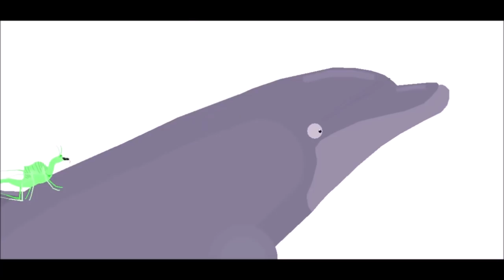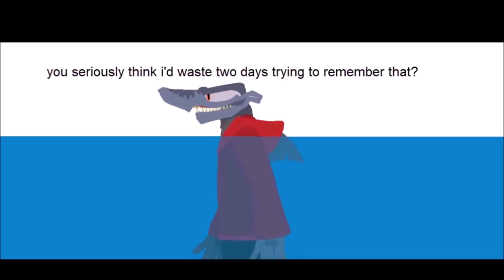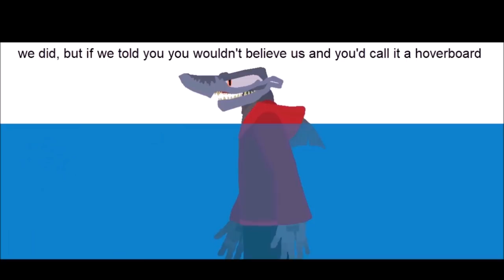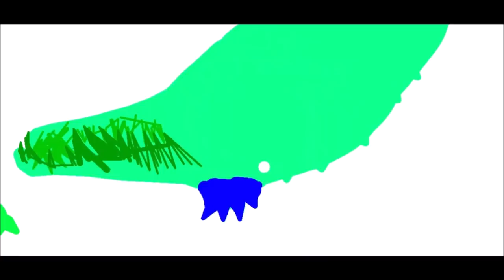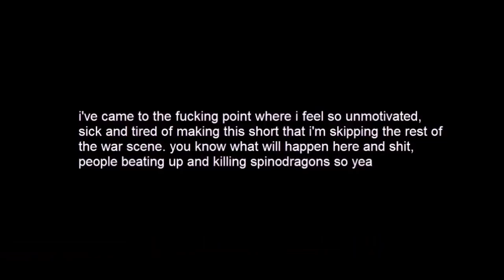Golden's Shorts - Spinodragon: Normie Invasion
WHEEEEEEEEEEEEEEWWWWWWWW DONE. 23 MINUTES OF SHIT.

credits:
carnodragon, desperate dolphin, future me and me by me
eel, jag, spinodragon clones edits and isuru by isuru
sundae by proxy
sb edit by sb
drac by drac
toast by toast
chariwade by some other people and edit by isuru
pas by me edit and st101 by st101
kostas by kostas
shady by shady
meso by meso
hyper by hyper
spinodragon and mega spinodragon by spinodragon
gk by gk
some effects by powstudios, some by droidz.org, some by DON and other shit effects and blood stks by i honestly have no idea
spinodragon mosquito by some other people and the mosquito parts by matromx